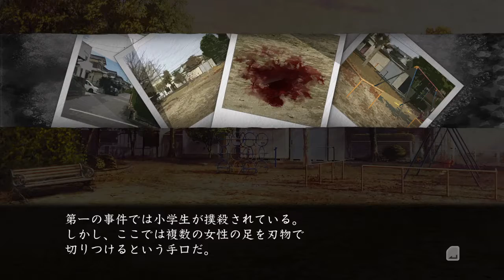真 流行り神2 真 流行之神2 002